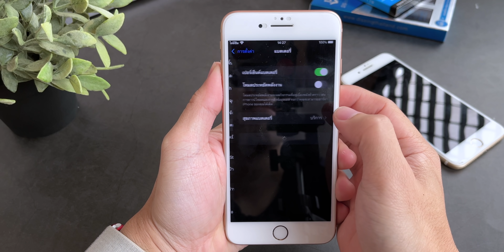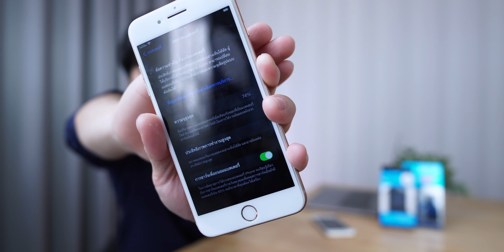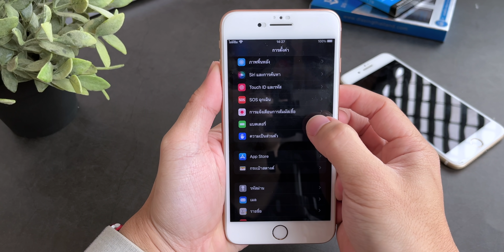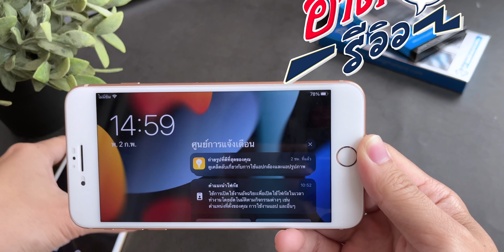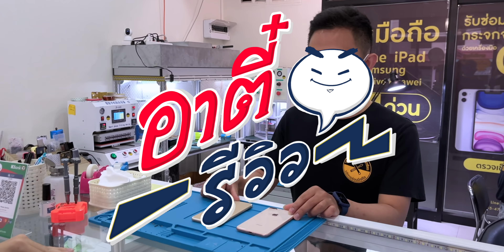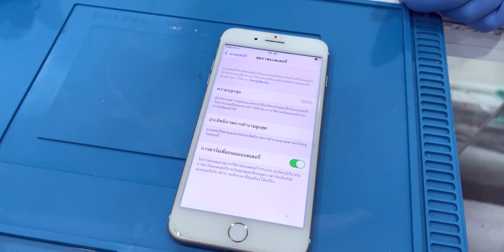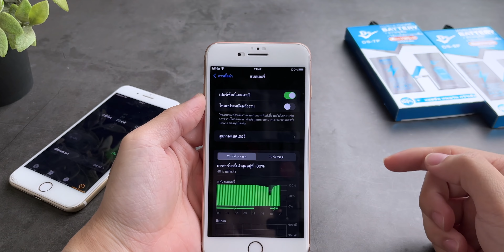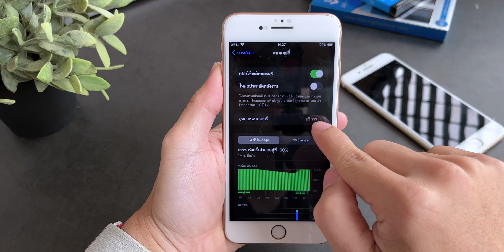ภารกิจชุบชีวิต iPhone แบตเสื่อม!! ในราคาสุดประหยัด!! พร้อมวิธีเช็ค!! | อาตี๋รีวิว EP. 865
ตี๋ไอซ์มี iPhone ที่แบตเสื่อมอยู่หลายเครื่องนะฮะ ซึ่งพอจะรีวิวให้เพื่อนๆได้ดูกัน มันก็จะได้ไม่เต็มประสิทธฺภาพนะฮะ ตี๋ไอซ์ก็เลยไปชุบชีวิตน้อง iPhone ด้วยแบตของ Dissing มาดูกันฮะ ว่าถ้าเปลี่ยนมาแล้วมันจะใช้ดีกว่าเดิมแค่ไหน??